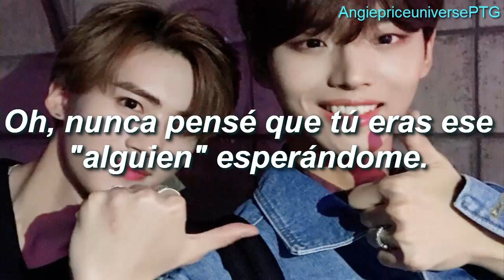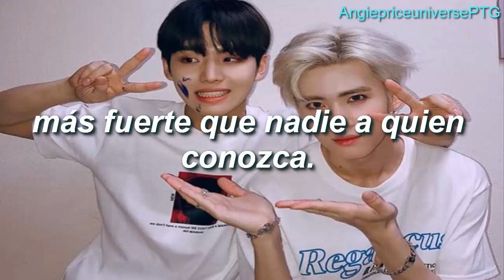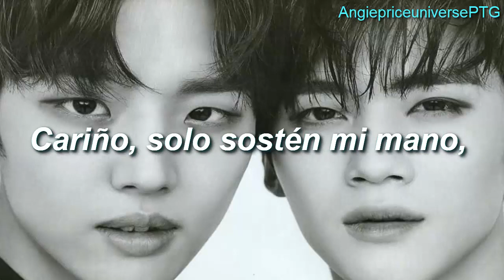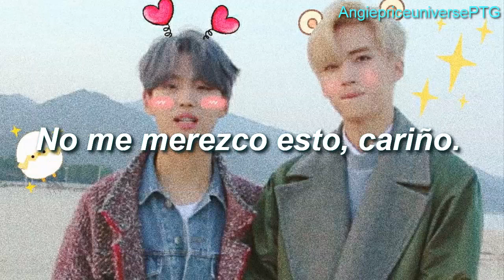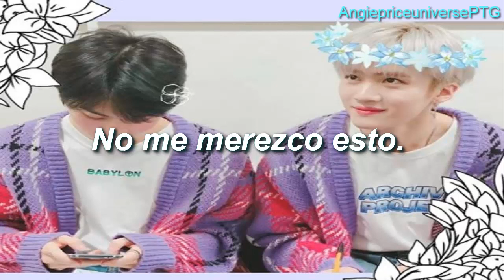Yanan (PENTAGON) - Perfect - Sub. Español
Hola ❤️ UNIVERSE's 🌏
Disfruten este hermoso cover en voz de nuestro vocal y visual Yanan de la canción Perfect de Ed Sheeran, yo después de escuchar por primera vez este cover me pregunte ¿porque no le dan mas lineas? al igual que Shin Won ambos tienen una hermosa voz que merece que las escuchemos mas en las canciones principales y pues el HongSeok x Yanan tus patrones xd, sorry amo ese ship (aunque el Kino x Yanan no me desagrada).

Esperen pronto mas canciones y vídeos de los chicos de Pentagon traducidos al Español 💙